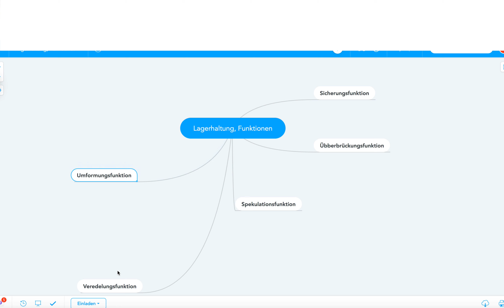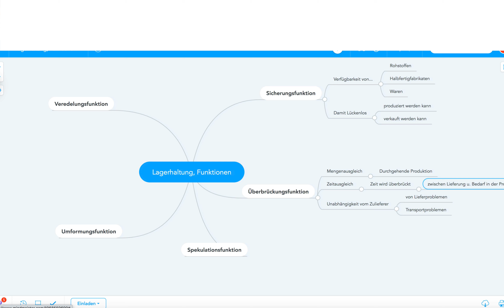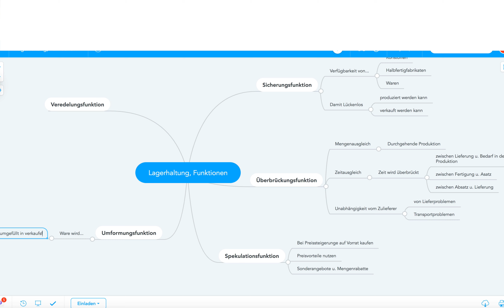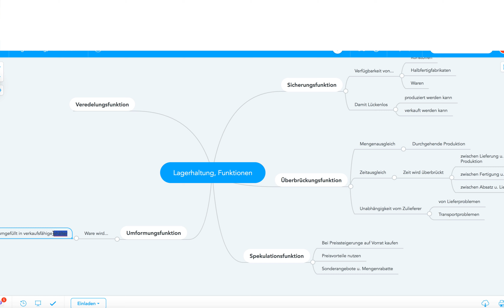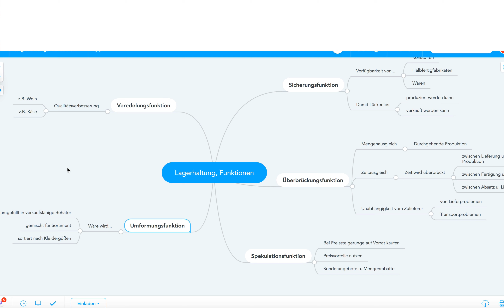Lagerhaltung, Funktionen, Gratis Mind Map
Beispiele:
• Betriebswirt
• Technischer Betriebswirt
• Technischer Fachwirt
• Industriefachwirt
• Wirtschaftsfachwirt
• Handelsfachwirt
• Personalfachkaufmann
• Industriemeister
• Küchenmeister
• Restaurantmeister
• Hotelmeister
• Abwassermeister
• Wassermeister